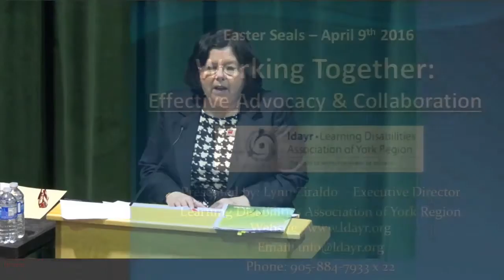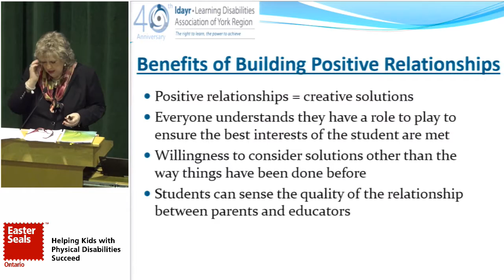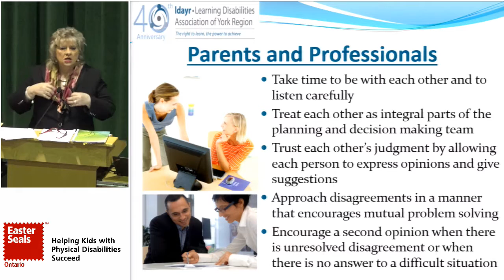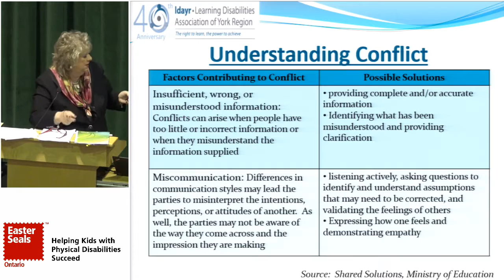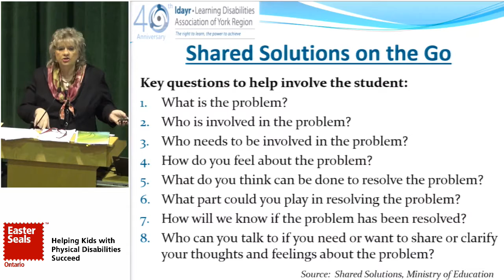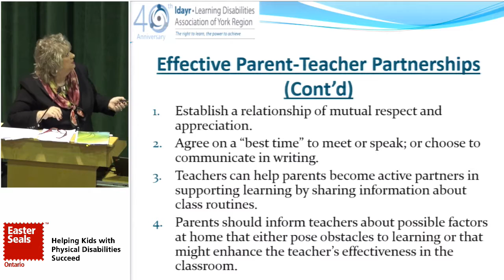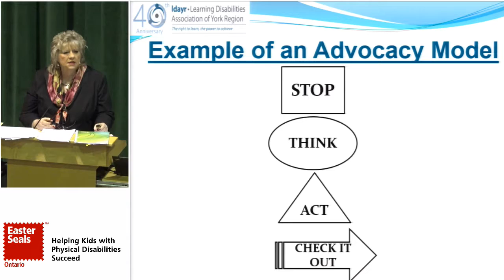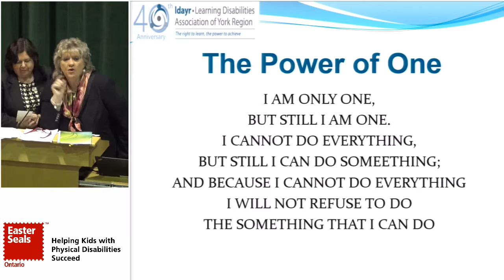Effective Advocacy and Collaboration - Lynn Ziraldo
Title: Effective Advocacy and Collaboration
Speaker: Lynn Ziraldo, Past Chair of Minister’s Advisory Council on Special Education
Date: 4/9/2016
Session Code: 160409-s2